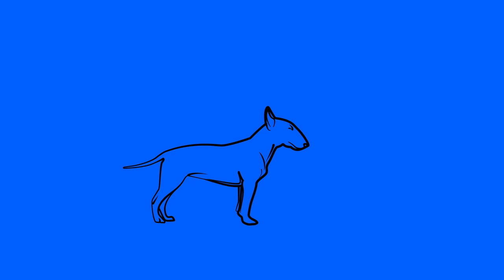EZIJA - NO HACIA NADA con KRAF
Letra: Kraf y Ecija
Album: Mad City Colors